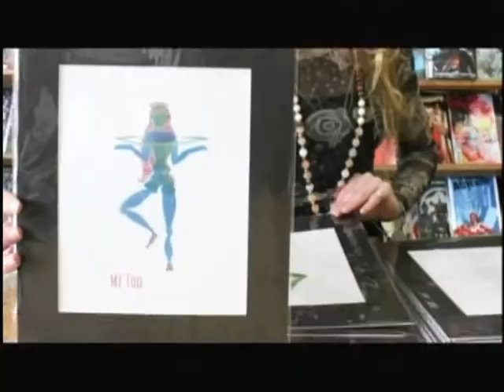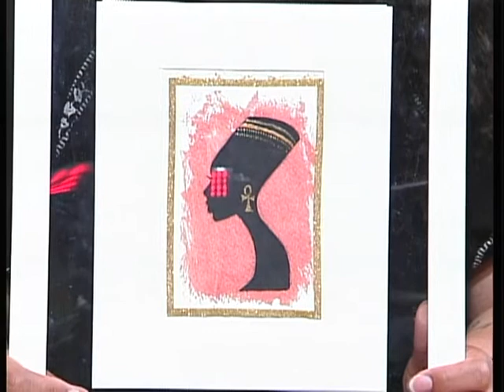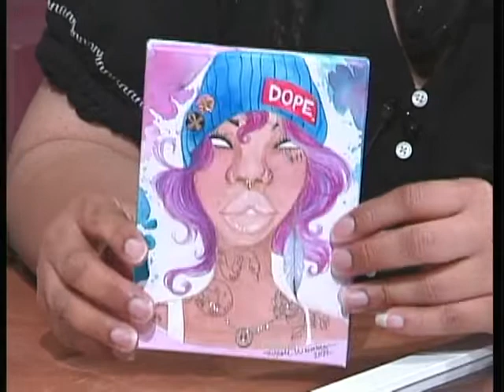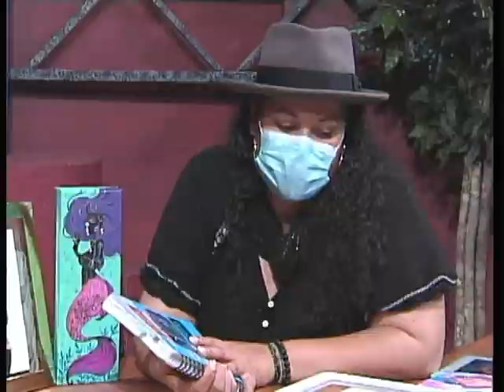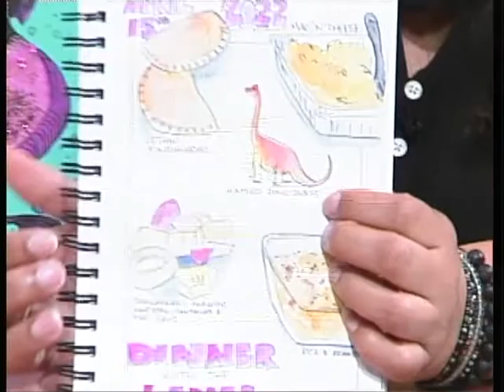Art Matters Episode 34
This episode has interviews with Artist and Ceramicist Laura White Capenter and Artist and Activist Nicole Marvelous.